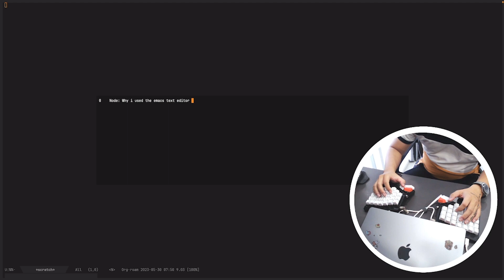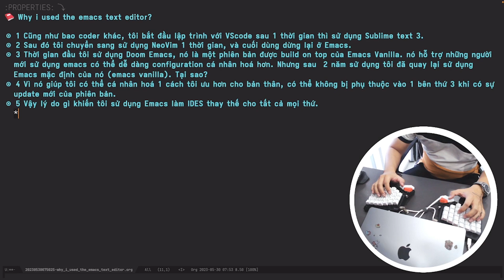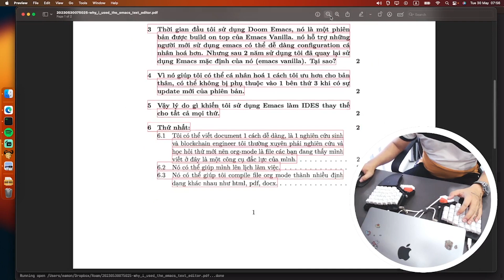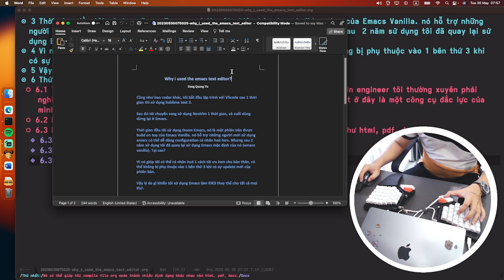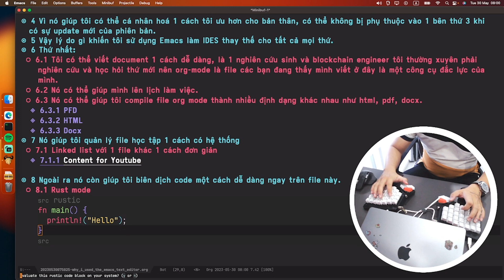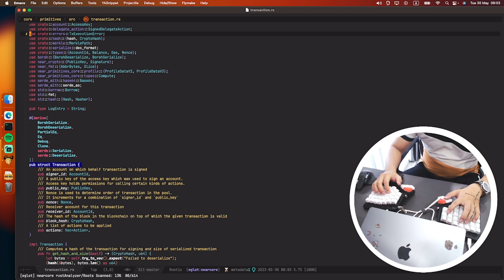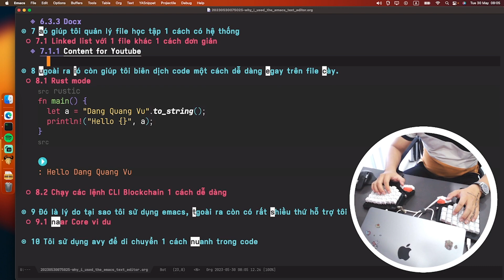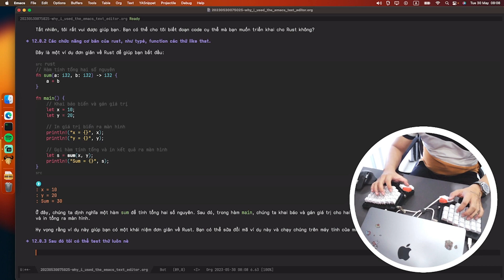Emacs có tốt hơn VSCode hay VIM không?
Emacs có thực sự tốt hơn VsCode? Tại sao vũ lại sử dụng Emacs?